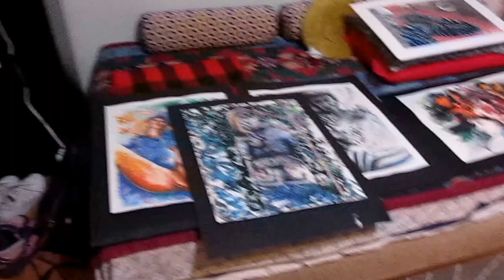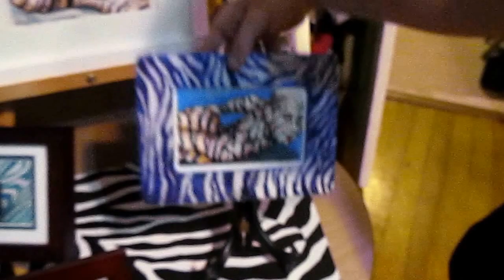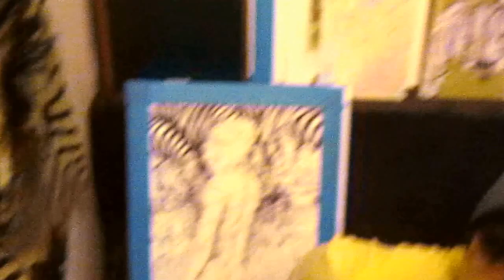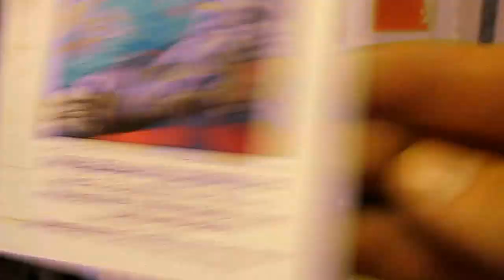Artist Rene Capone Returns with "Zebra Boy" in 2016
After Two years in and out of hospitals having orthopedic surgeries Rene returns to doing what he does best, making figure art.

The "Zebra Boy" series become a journey towards acceptance. The stripes are represent the scars on my legs. It then turn inta a fictional the fictional story wjhere I become half zebra/ half boy. With each drawing & painting we see the character Zebra Boy" accept and gradually grow into and stripes. Eventually he becomes more settled version of himself. With his glorious stripes, he eventually transforms both physically and mentally into something of a mythological creature. He becomes untouchable by the insecurities of mankind – and a symbol for all those who might need one. The Zebra Boy series consists of 18 mixed media paintings and drawings. Mainly watercolor & ink.

I see this work as a modern myth or for anyone who was, is or will be born "different." It's also a story for anyone facing the challenges of disability and it shows that you can ultimately win.

René Capone is a figure Artist from California known for his sensual, whimsical and mysterious style; often used together. He also works with stories and myth. His work had gained global notice. A critic once wrote, "The figures in Capone's artwork appear to be on a deeply personal quest for identity and their place in the world." Rene most certainly agrees.

This most recent series of paintings and drawings based on his character "Zebra Boy" was shown in San Francisco this February @ 611hyde / 611 Hyde Street, SF, CA

Capone was born in Niskayuna. A small town in upstate New York. He is the oldest of four children born of Linda Mammana. Capone is his adopted last name. He is of no relation to famed mobster Al Capone. Although he admits he doesn't mind if everyone thinks it to be true.

He attended the Parsons School of Design in Manhattan, New York City. Upon completion, he moved to The San Francisco Bay Area where he currently resides in the city of Oakland.

Capone's artwork has taken global notice. Private collectors of his work can be found in the United States of America, Canada, Sweden, England, France, Japan, and The Netherlands. In 2004 Glaxo Smith Kline became his first corporate collector. Rene's work was recently reviewed by The Advocate magazine with arts and culture critic Adam Sandel.